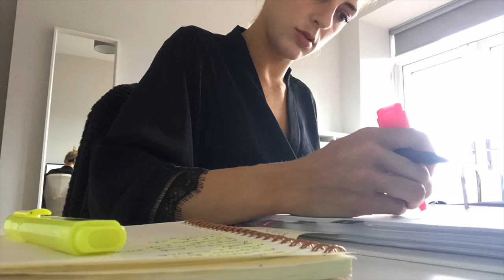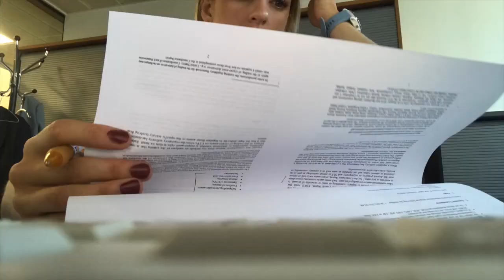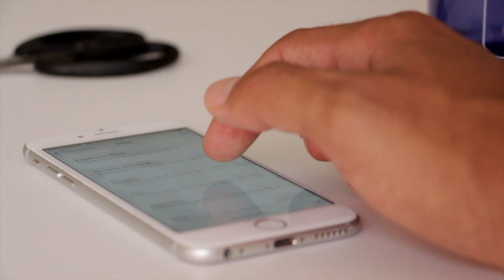Are you busy but not productive?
This is a quick video on action faking, something I discovered online after googling 'why cannot I get started'.